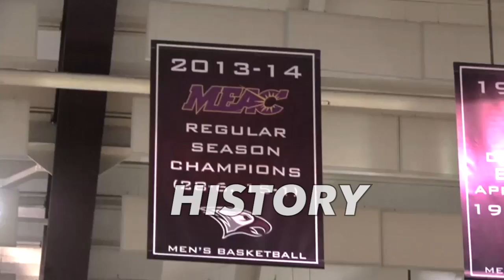2017 MEAC Intro Video